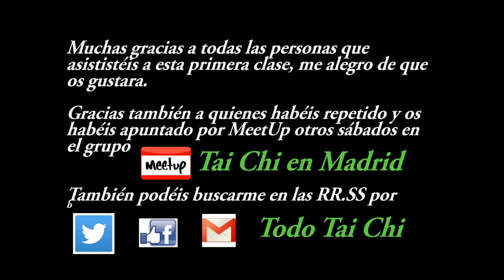1ª Clase abierta en el Retiro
Clase de Tai Chi que daremos todos los sábados de agosto de forma gratuita en el Retiro; entre la salida del Metro y el Kiosco de la banda municipal.
Primeros movimientos de la forma tradicional del estilo Yang, introducción al Qi Gong, al empujamanos y al masaje de espalda por parejas.